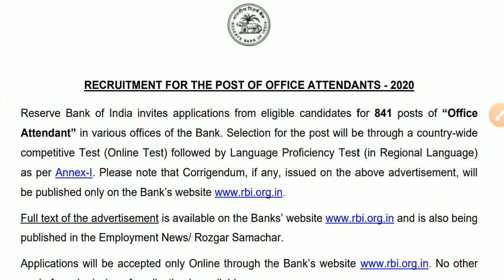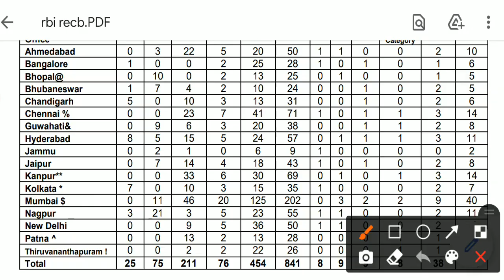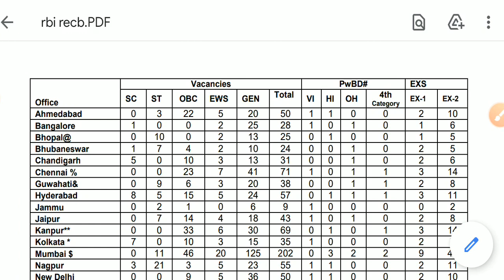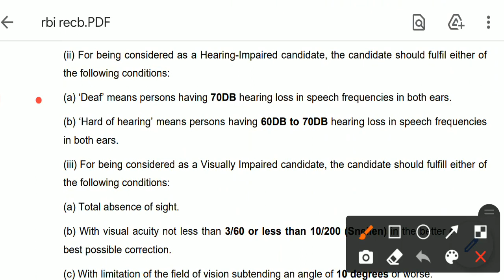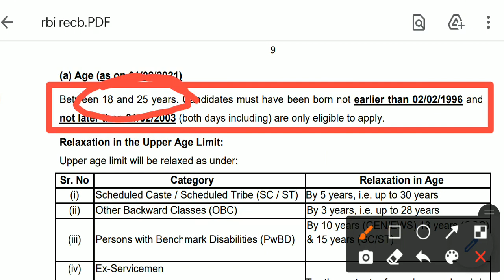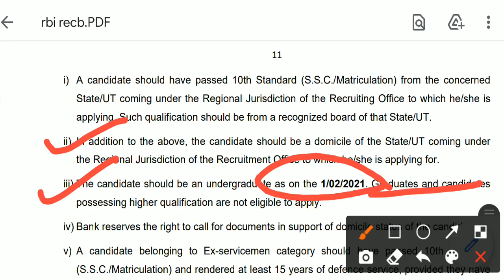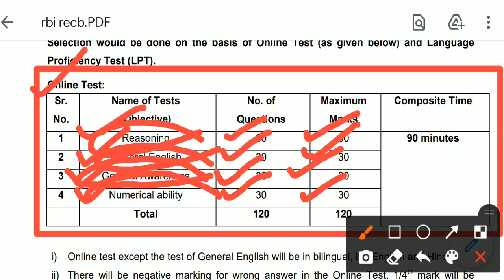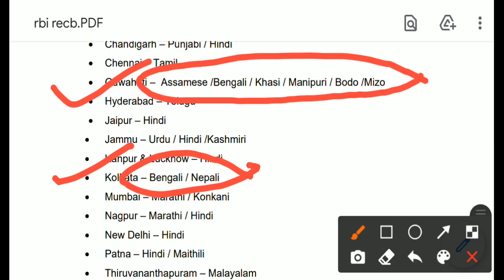পশ্চিমবঙ্গে মাধ্যমিক পাশে ৮৪১ শূন্যপদে অফিস অ্যাটেন্ডেন্ট নিয়োগ ২০২১🔹10th Pass RBI New Jobs Vacancy